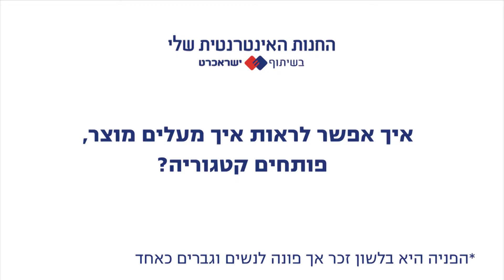איך אפשר לראות איך מעליםמוצר, פותחים קטגוריה?